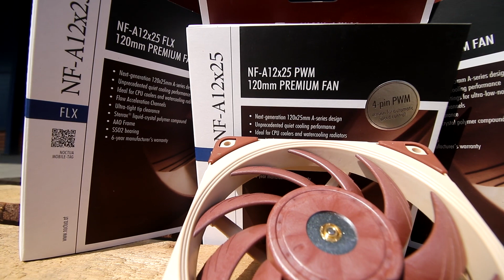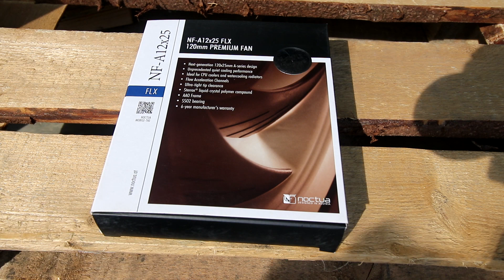NOCTUA NF-A12x25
Обзор новых моделей от Noctua NF-A12x25. Три разные модели (FLX, ULN, PWM), три задачи, три возможности...

Summer Vacation 4 - Bjorn Skogsberg